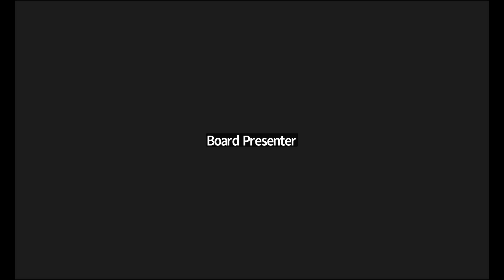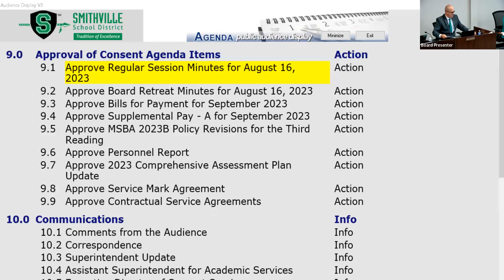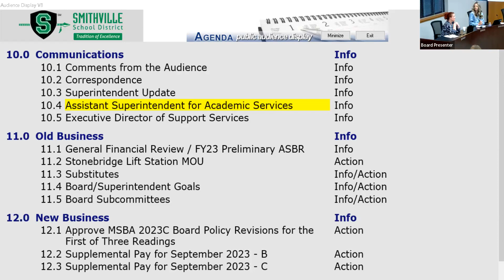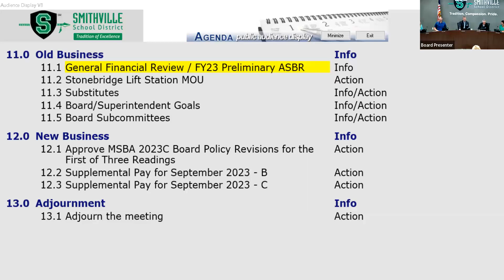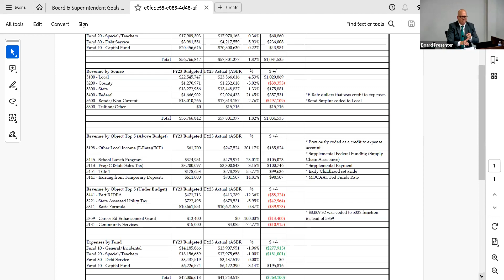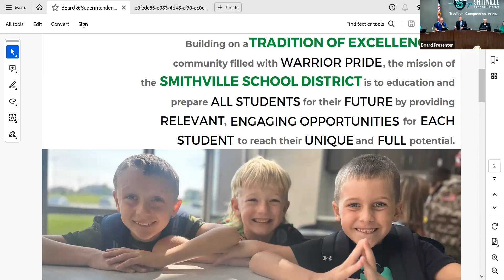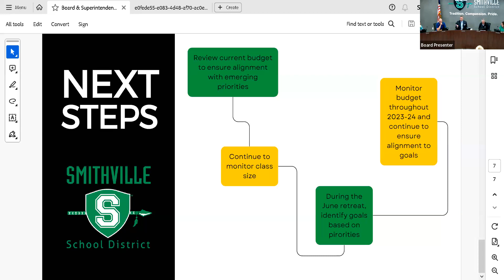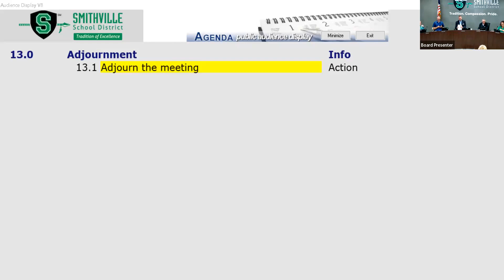Smithville School District Board Meeting - September 20, 2023